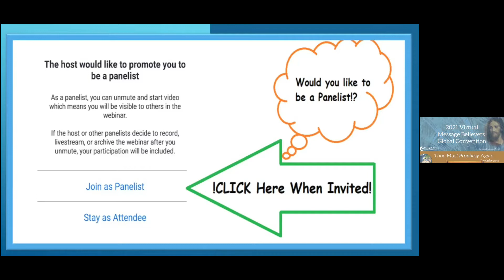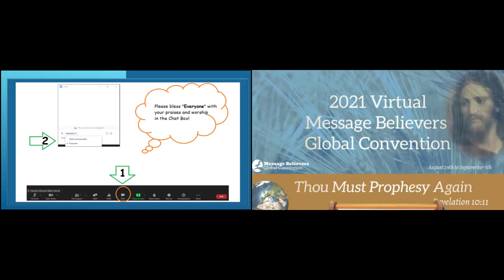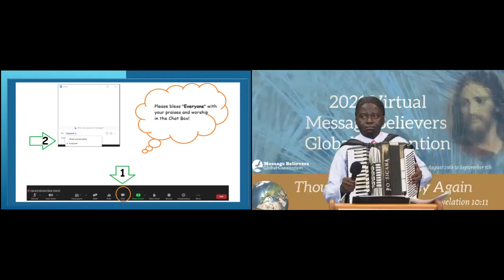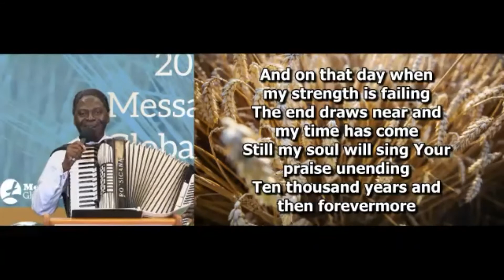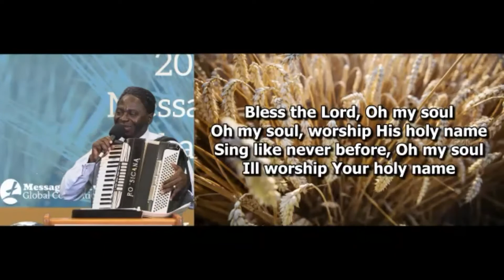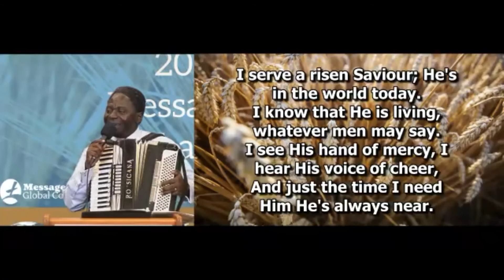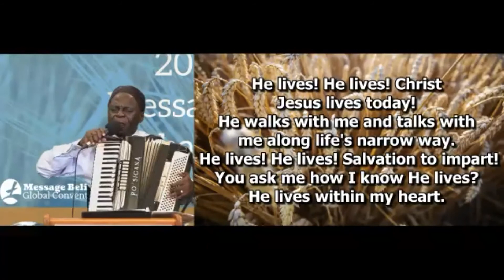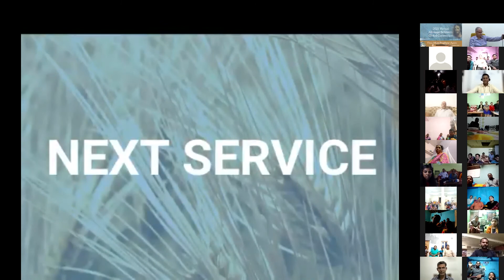Hindi: Day 7 Morning - 2021 Message Believers Global Convention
Sept 4th Day 7 Morning Service of the 2021 Message Believers Global Convention - Pastor Gerd Rodewald - Germany